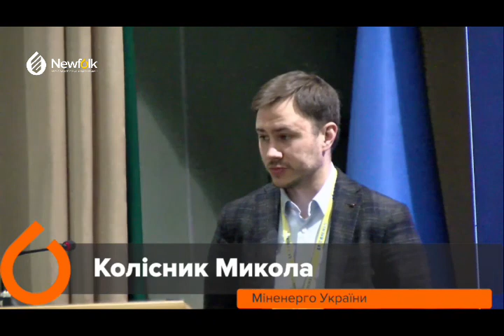Колісник Микола: «Поточний стан та зміни у вуглеводневій енергетиці України»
Пропонуємо вам переглянути відео Миколи Колісника, заступника Міністра енергетики України з його виступу на III Львівській антикризовій нафтогазовій конференції «Ньюфолк НКЦ».
◾ Очікуйте наші наступні відео, ми підготували для вас тільки важливий та актуальний контент.
Зокрема, про важливі кроки влади, державних компаній та бізнесу задля відновлення нафтогазової та переробної галузей України.